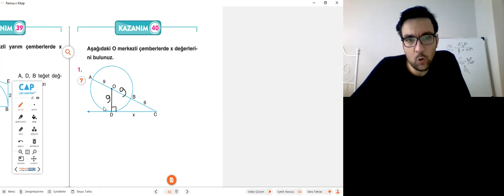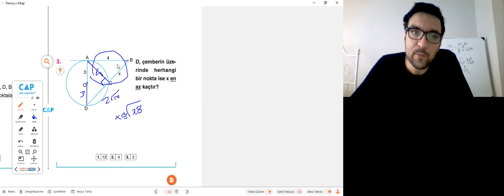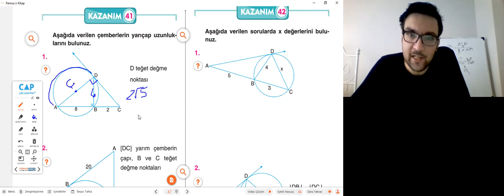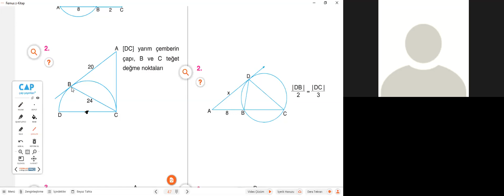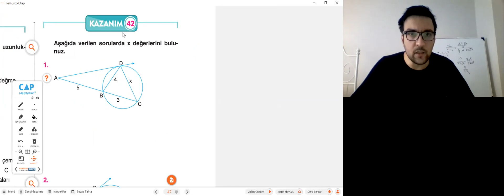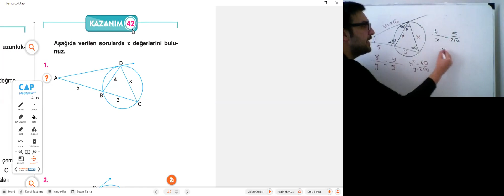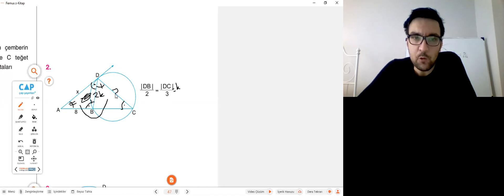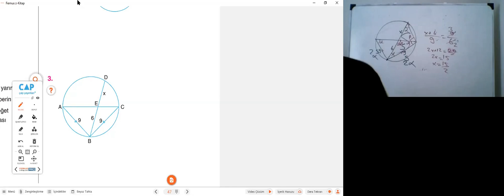çemberler soru çözümü 4 (SERDAR COŞKUN)